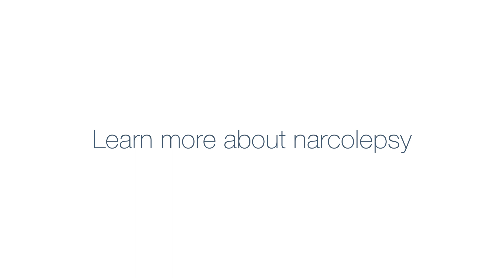Narcolepsy & Relationships | Candid Conversations with Rising Voices of Narcolepsy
How to respond when someone tells you they have narcolepsy? When do you share you have narcolepsy?

The Rising Voices of Narcolepsy speakers share a candid conversation on dating, romantic relationships and friendships.

RISING VOICES OF NARCOLEPSY is Project Sleep's leadership training program to raise awareness about narcolepsy while also empowering a new generation of patient advocates sharing their stories via writing and speaking.

ABOUT THIS VIDEO SERIES: While our trained speakers are delivering 20-minute presentations in-person to audiences across the U.S. and internationally, we brought a few speakers together to adapt their presentations into this video series, so that their stories can reach more people around the world.

Video recorded: September 2018